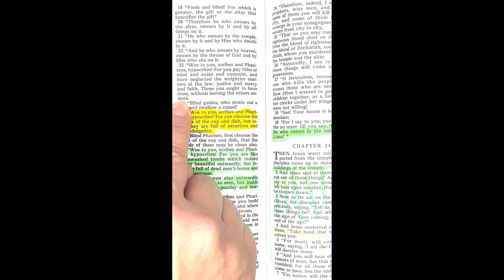Bible readings Matthew chapter 23 verse 17 through 23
This is a bible reading of the Book Matthew chapter 23 verse 17 through 23

NLKministries.org

matt, bible, audio bible, bible study, holy bible, bible memory verses with actions, bible reading, sunday school bible verses to memorize, king james bible, memory verses from the bible, reading, the bible (religious text),bible reading matthew, scripture reading, hebrews chapter 13 verses 1-25,bible project, bible reading audio ,best bible verses in matthew, bible verses about leadership